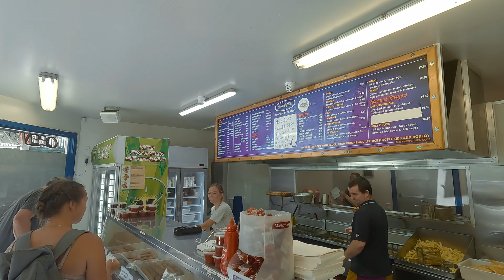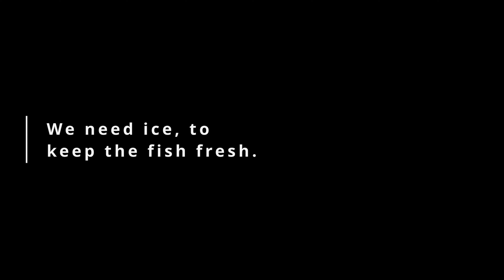WEEK10 - Again in an AirBnB? | Work And Travel In New Zealand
Hopefully I’m gonna get a video uploaded every week.

And please tell me, if the color-grading is good.

Sally‘s Dance (feat. Cleo Panther) - Parov Stelar
Heat Waves - Glass Animals
Jakarta - Bonsaye

Chapters:
00:00 Monday 22.01.24
01:13 Tuesday 23.01.24
02:32 Wednesday 24.01.24
04:28 Thursday 25.01.24
06:41 Friday 26.01.24
08:13 Saturday 27.01.24
10:46 Sunday 28.01.24

Equipment:
GoPro Hero 11 Black
iPhone 12mini
Davinchi Resolve
iPad Pro